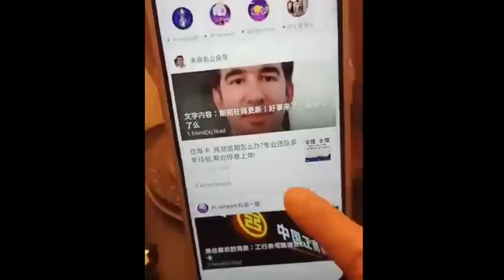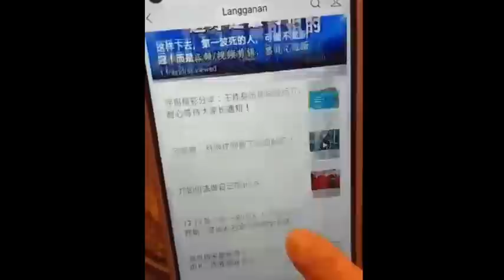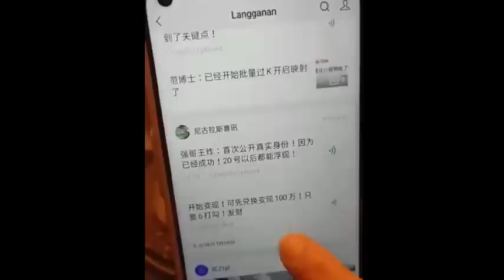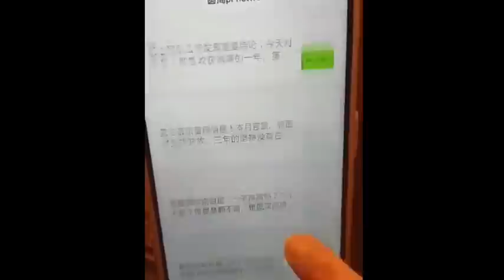Pioner Pi Network Amerika Serikat tidak setuju Konsensus $ 314.159 USD.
Kita ikuti terus perkembangan yang ada...